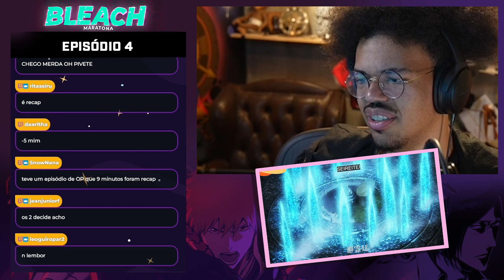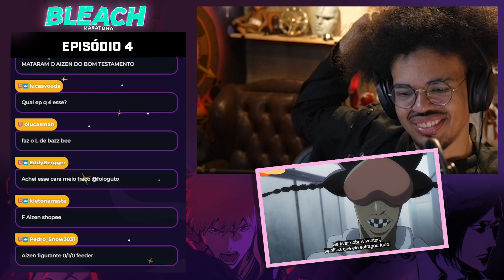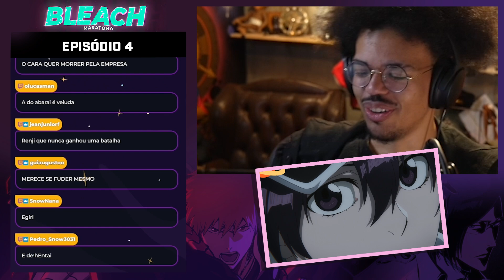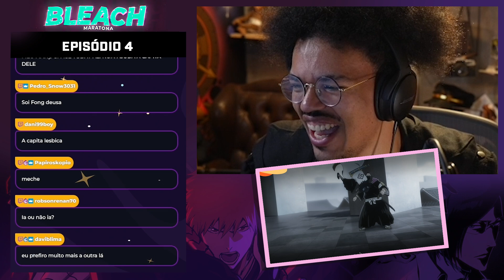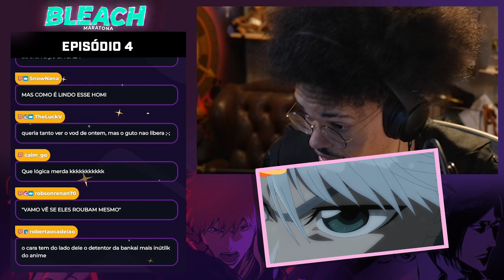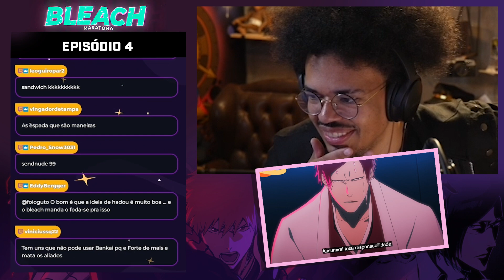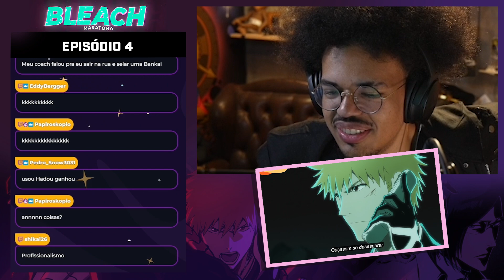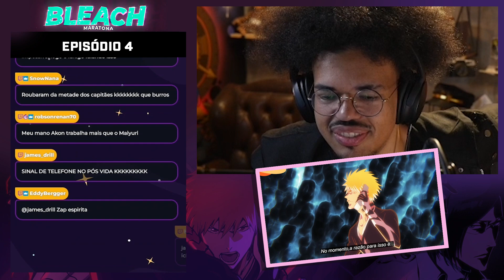BLEACH: THOUSAND-YEAR BLOOD WAR - EPISÓDIO 04 | REACT DO ANIME